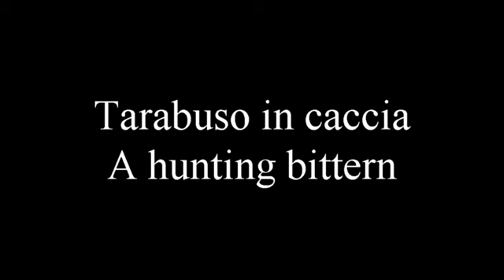Tarabuso in caccia - A hunting bittern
Riprese di Ermanno Cerutti realizzate nell'Oasi di Crava Morozzo (CN)